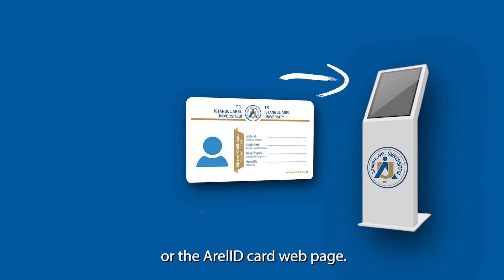ArelID Kart nedir, nasıl kullanılır?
ArelID kartını, tüm yerleşke girişlerinde, kütüphanelerimizde, spor merkezimizde kimlik kartı olarak kullanabileceğin gibi, ayrıca yemekhane, kantin, kırtasiye ve yerleşke ulaşımlarında kullandığın ring servislerde alışveriş kartı olarak da kullanabilirsin.

ArelID kartına, nakit yüklemeni, kiosk cihazları veya ArelID kart web sayfası aracılığıyla yapabilirsin.
Detaylı bilgiye arelid.kart.arel.edu.tr adresinden ulaşabilirsin.